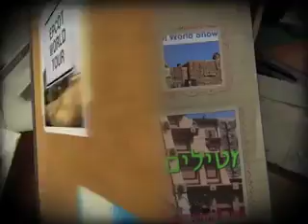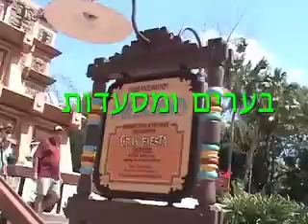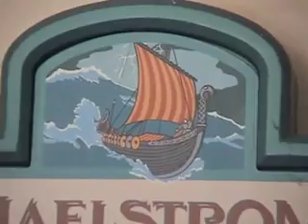Epcot Park Orlando - Florida - Tour Elana David Ada - Short first Movie.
Epcot Tour  Elana David Ada Tour -  אילנה דוד עדה  ביקוּר בפארק הנהדר בפלורידה אורלנדו – א פ ק ו ט –
 סרטון זה רק חלק ראשון קצר של הפארק הנפלא והגדול

 Sorry - The picture quality  are not The Best